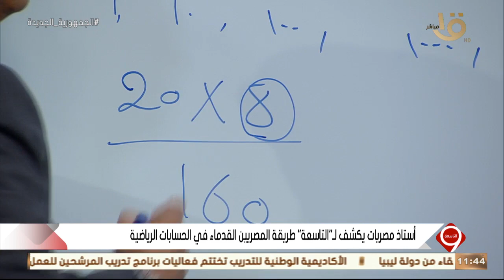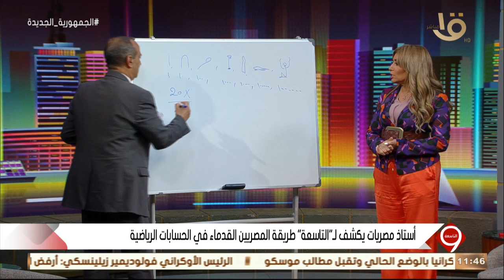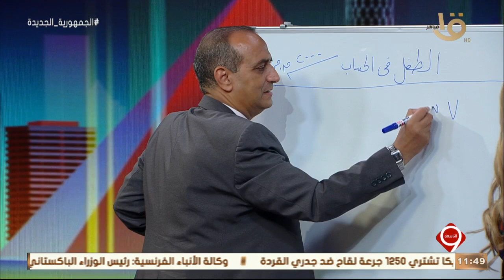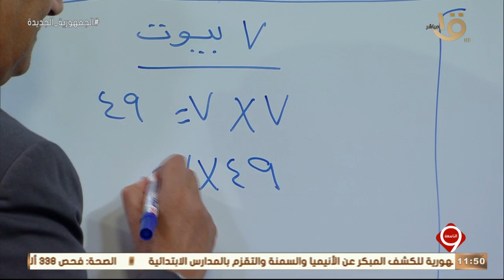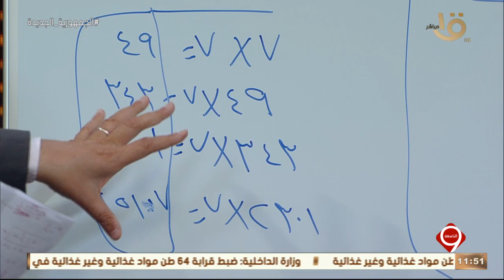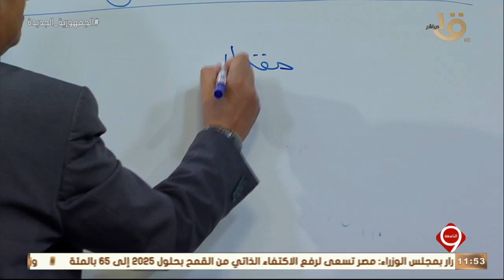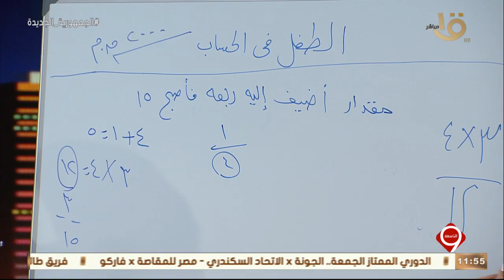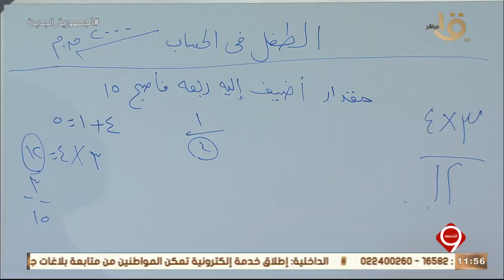التاسعة | أستاذ مصريات يكشف لـ "التاسعة" طريقة المصريين القدماء في الحسابات الرياضية